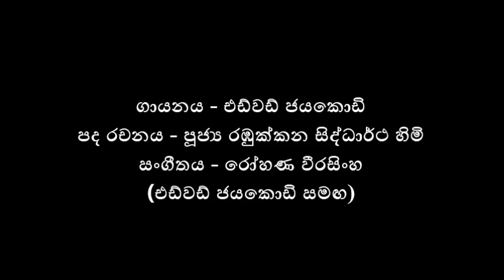මිනිසා හඳට ගියාලු Minisaa Handata Giyaaluu Edward Jayakody Minisa Hadata Giyalu